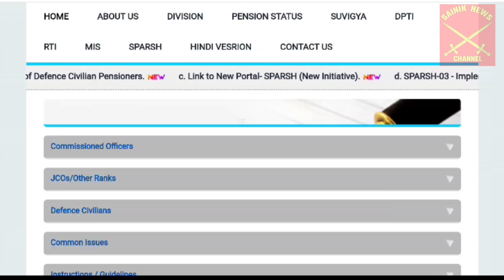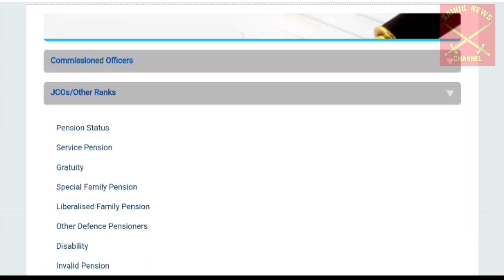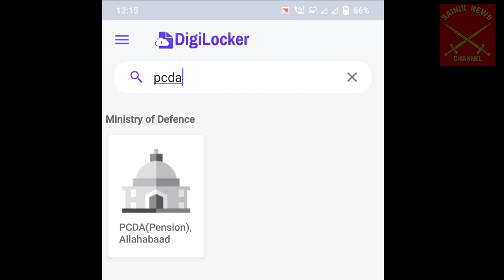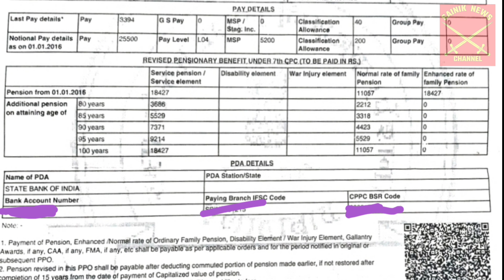पूर्व सैनिक E PPO download kaise karen | how to download e PPO | पूर्व सैनिकों के लिए e ppo download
purv sainikon ki up download kaise karen
how to download e PPO for armed forces personnel
pcda Allahabad ki official website se e ppo download kaise karen
E PPO Ko download kaise karen mobile se
TPP download status
JCOs ORs eppo download

ex serviceman e PPO release
eppo latest news today
pcda Allahabad latest circular

MSP MILITARY SERVICE PAY LATEST NEWS TODAY
welfare news today
sainik welfare
sainik news
MSP latest news today
ex servicemen pension latest news today